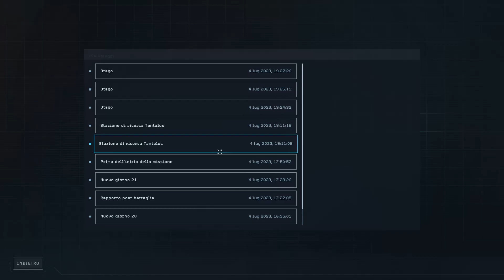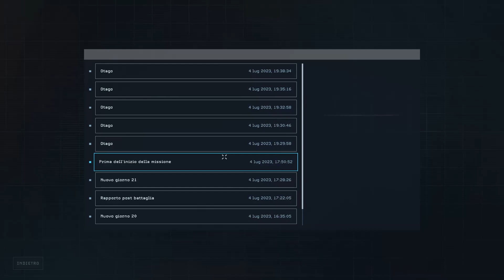ALIENS DARK DESCENT - Massacro Sull'Otago - EP23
Guidiamo i nostri marines in questo strategico in tempo reale in cui dovremo cercare in tutti i modi di fermare la minaccia xenomorfa, e salvare la nostra vita e quella degli abitanti del pianeta Lethe. Aliens: Dark Descent ci riporta in una delle saghe fantascientifiche horror più famose di sempre e lo fa alla grandissima!